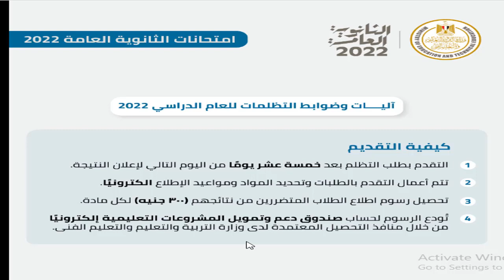ضوابط التظلمات بالرسوم الجديدة لامتحانات الثانوية العامة 2022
تظلمات الثانوية العامة